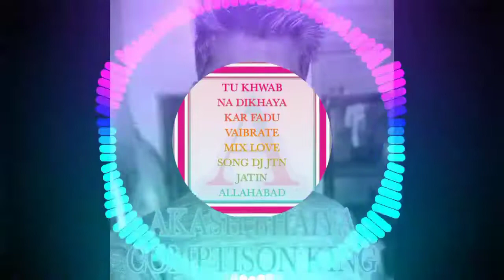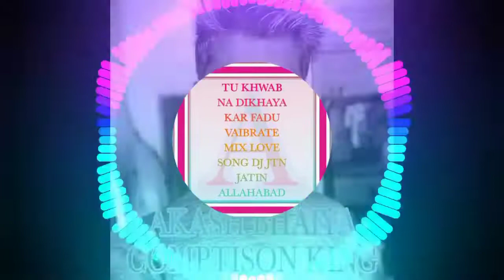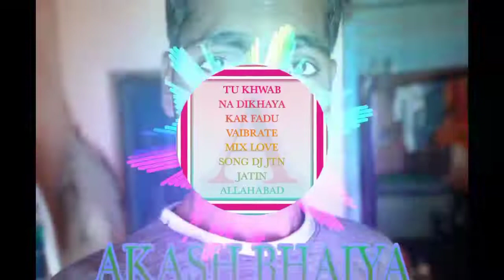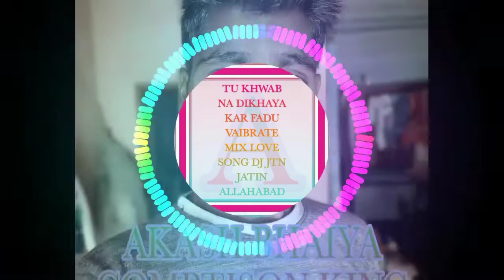TU KHWAB NA DIKHAYA KAR FADU VAIBRATE MIX LOVE SONG DJ JTN JATIN ALLAHABAD